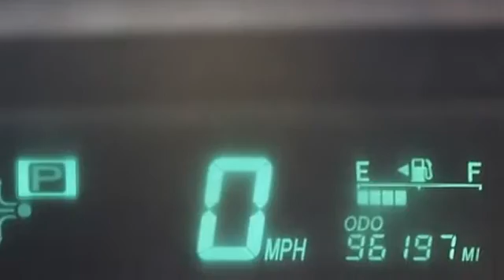2009 Toyota Prius - Classic Dealer Group - Waukegan, IL 60085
For Sale: 2009 Toyota Prius
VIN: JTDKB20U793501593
Engine: Gas/Electric I4 1.5L/91
Drivetrain: FWD
Transmission: Variable
Mileage: 96,197
Color: Black (exterior) Dark gray (interior)

Features:
Two Thousand Nine Toyota Prius Hatchback. This vehicle features the following equipment: Variable, Gas/Electric I4 1.5L/91, Front Wheel Drive, Keyless Start, Front Wheel Drive, Power Steering, Front Disc/Rear Drum Brakes, Aluminum Wheels, Tires - Front All-Season, Tires - Rear All-Season, Temporary Spare Tire, Rear Spoiler, Automatic Headlights, Heated Mirrors, Power Mirror(s)